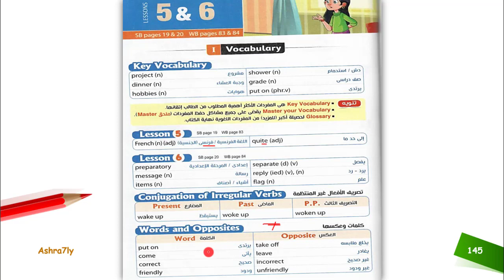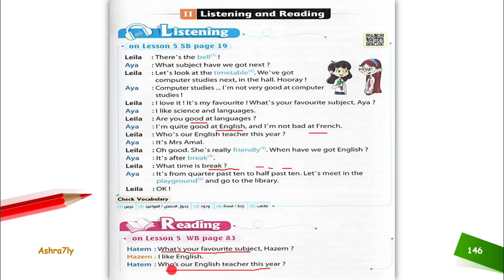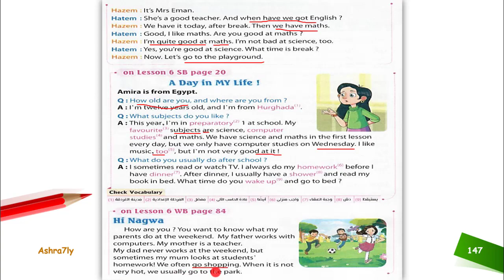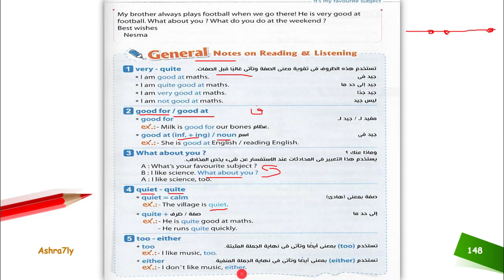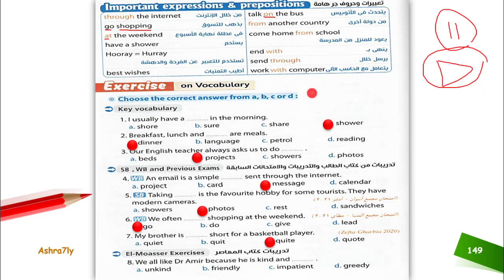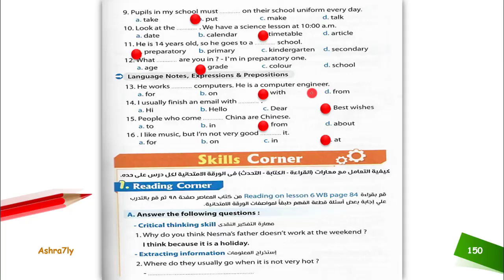انجليزي اولي اعدادي الترم الاول | unit 2 | الحصة الخامسة | منهج جديد 2022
اهلا بيكم مع فيديو جديد من قناة اشرحلي التعليمية علي اليوتيوب و مع منهج اللغة الانجليزية للصف الاول الاعدادي و انهاردة حلقة جديدة هنتعرف فيها علي الوحدة التانية من المنهج بعنوان it's my favourite subject و اللي متقسمة علي القناة لسبع حصص
شوكت مسعد